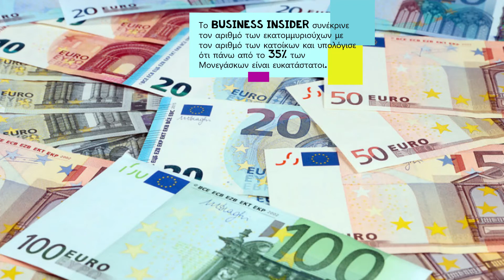Small Countries in Europe : Μονακό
Monaco, officially Principality of Monaco, French Principauté de Monaco, sovereign principality located along the Mediterranean Sea in the midst of the resort area of the Côte d’Azur (French Riviera). The city of Nice, France, lies 9 miles (15 km) to the west, the Italian border 5 miles (8 km) to the east. Monaco’s tiny territory occupies a set of densely clustered hills and a headland that looks southward over the Mediterranean. Many unusual features, however, have made Monaco among the most luxurious tourist resorts in the world and have given it a fame far exceeding its size.